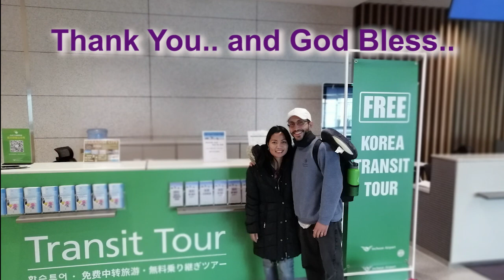Plames Beach Resort @ Naawan, Misamis Oriental.